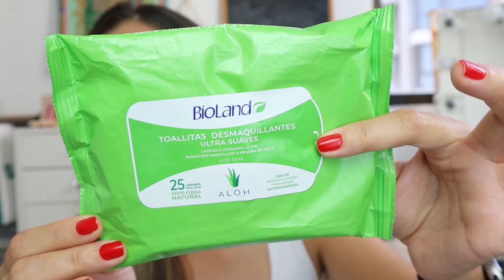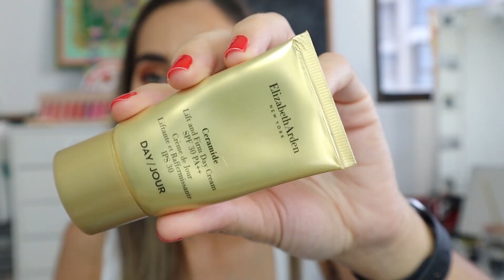FAVORITOS DEL MES | ENERO 2021 | PRODUCTOS ECONOMICOS | CARLA CALVO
Se termina enero y con el vuelven los favoritos.

Productos mencionados en el video:

- Loreal Paris Elvive Dreamlong liss Shampoo y Acondicionador

Dove super acondicionador factor nutricion 50

- L'bel Bio Resist espuma de limpieza facial

- Bioland toallitas desmaquillantes suaves aloh

- Elizabeth Arden Ceramides lift and firm day cream